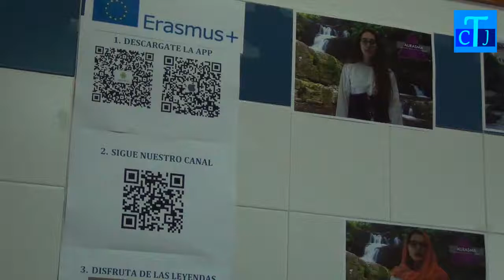AYUNTAMIENTO 15 02 2018 JUEVES